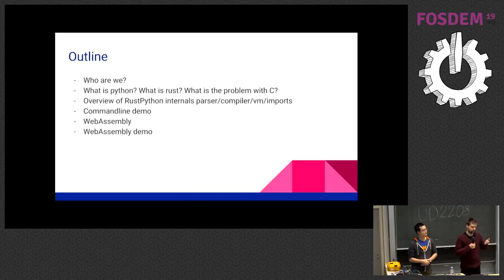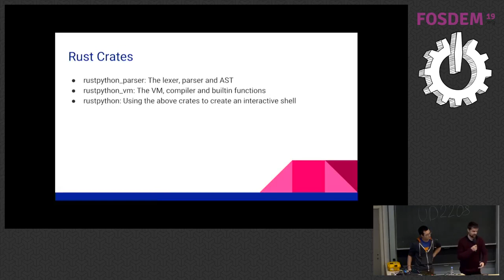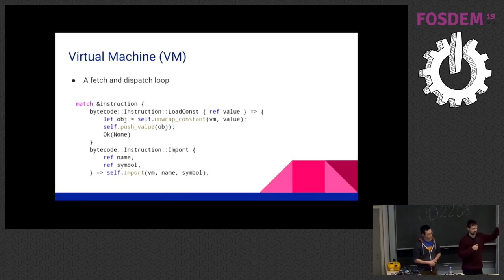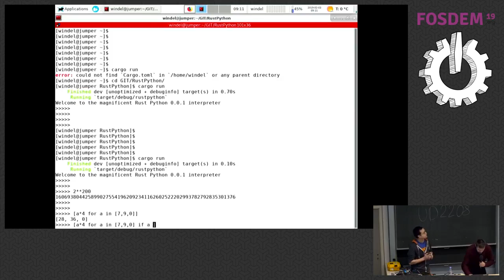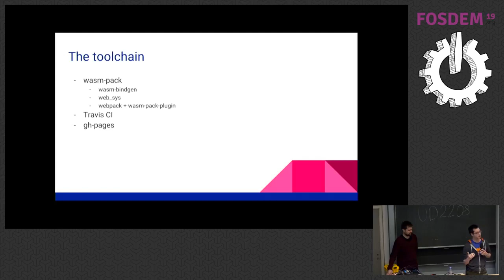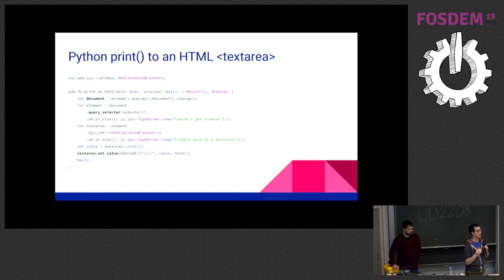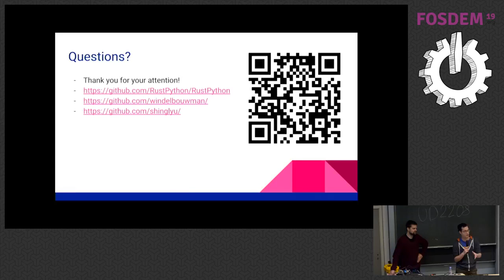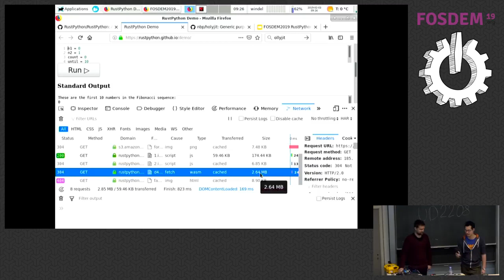RustPython: a Python implementation in Rust Building a Python 3 interpreter in Rust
by Windel Bouwman and Shing Lyu

Rust is a relatively new programming language aimed as a safe competitor of C.
There are already attempts to write extension modules in rust and load them into
CPython. A whole new approach would be to re-implement the Python language in rust.
This is what RustPython is about. RustPython is a relatively new project. The aim of the project is to create a
Python interpreter written entirely in Rust. Until now we used many of the language
features available in rust, such as vectors, hashmaps, iterators. To implement standard
library modules, we would like to wrap existing rust crates.
This is what we did with the json module for example.

During this talk, we will demo the current state of the art of the project. We
will take a dive into the internals of RustPython, from parsing, compilation, bytecode
to actual execution on the Python virtual machine. Next to this we will cover
the growing community, and the road ahead!